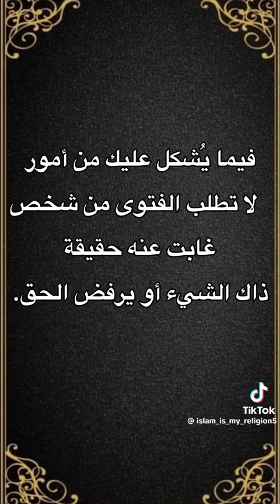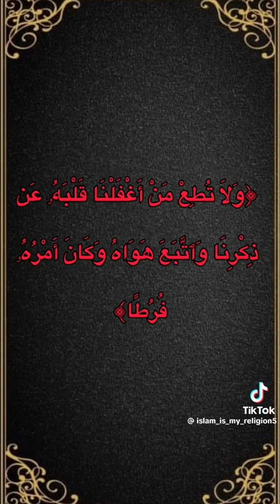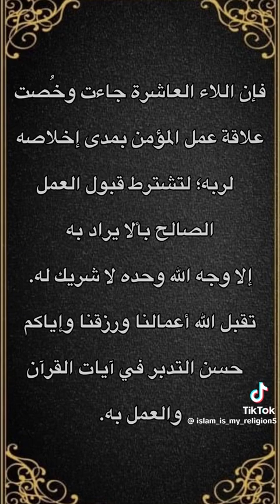اغلبنا يقرأ كل جمعة سورة الكهف, هل لاحظتم كلمات النهي لا العشر ستجعلك تتدبر أكثر